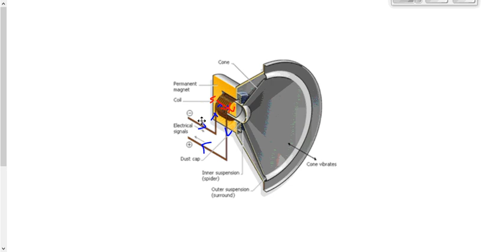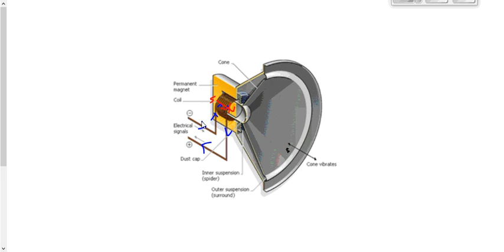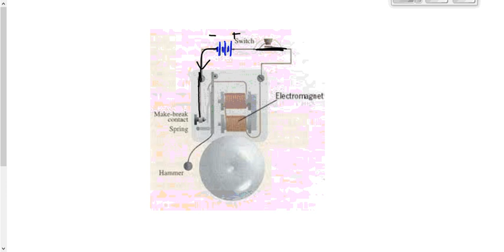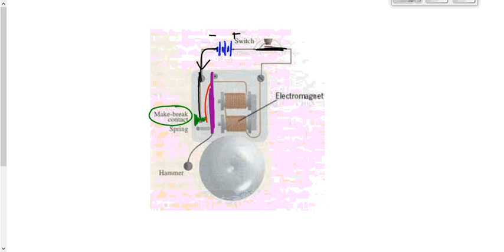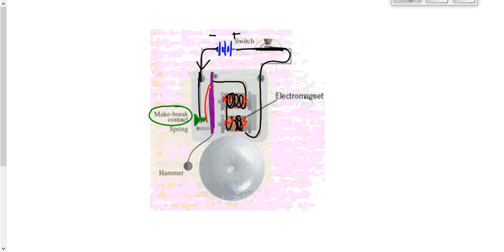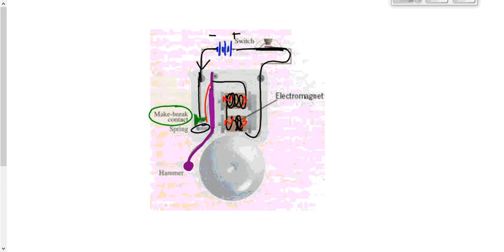(P3018F) Electricity-Magnetism Applications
Description of the operation of a speaker and fire alarm using electricity / magnetism principles.